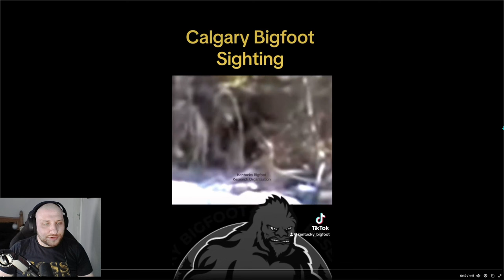Scary Videos: fake or real?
Join me while i react to some really weird and creepy videos gathered from twitter. Some of them might be fake, some might look more realistic and some are just stupid and funny.